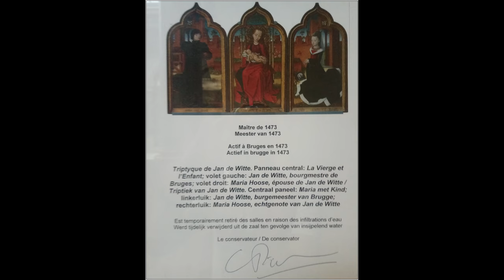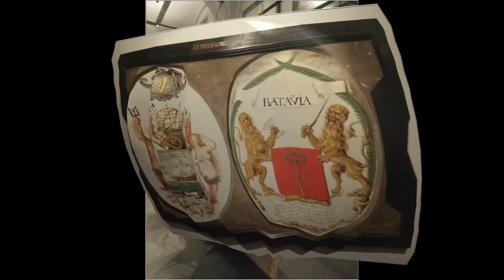Belgium - Brussels - Royal Museum of Fine Arts - 2018. in (4K)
The Royal Museums of Fine Arts of Belgium are a group of art museums in Brussels, Belgium.
The Royal Museums contains over 20,000 drawings, sculptures, and paintings, which date from the early 15th century to the present. The museums are situated in the downtown Royal District, on the Coudenberg, in Brussels. There are six museums connected with the Royal Museums; two of them are located in the main building – the Oldmasters Museum or Museum of Ancient Art, whose collections cover European art until 1750, and the Museum of Modern Art. The Magritte Museum, opened in 2009, and Fin-de-Siècle Museum, opened in 2013, are adjacent to the main building.The smaller Constantin Meunier Museum and the Antoine Wiertz Museum, dedicated to these two Belgian artists, are located a few kilometers from the city centre.
The museum has an extensive collection of paintings, sculptures and drawings from the fifteenth to the eighteenth century. The bulk of the collection is formed around Flemish painting, presented in chronological order. For example, there are valuable panels by the Flemish Primitives (including Bruegel, Rogier van der Weyden, Robert Campin (the Master of Flémalle), Hieronymus Bosch, Anthony van Dyck, and Jacob Jordaens). The museum is also proud of its "Rubens Room", which houses more than 20 paintings by the artist. The painting Landscape with the Fall of Icarus, long-attributed to Bruegel, is located there and forms the subject of W. H. Auden's famous poem "Musée des Beaux Arts", named after the museum. There are also constant temporary exhibitions.